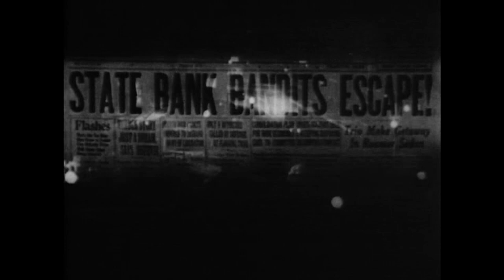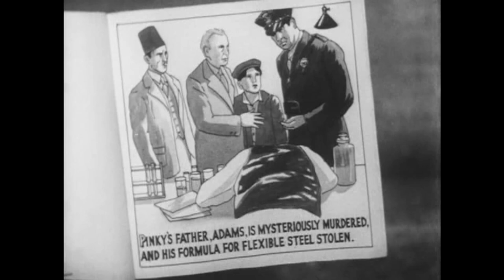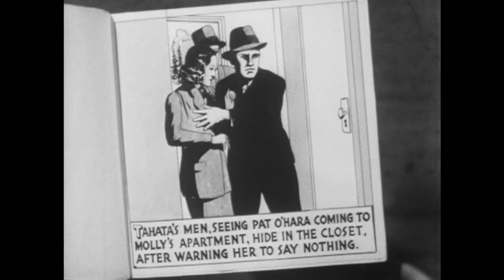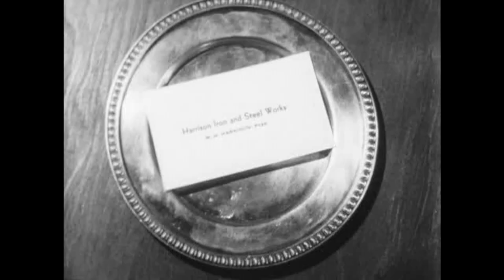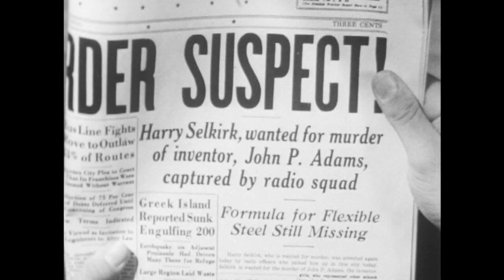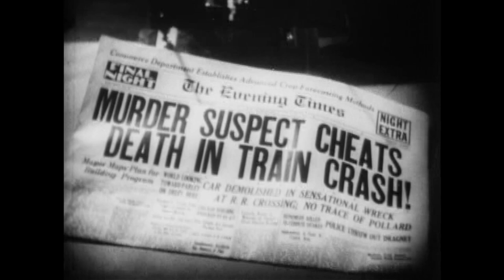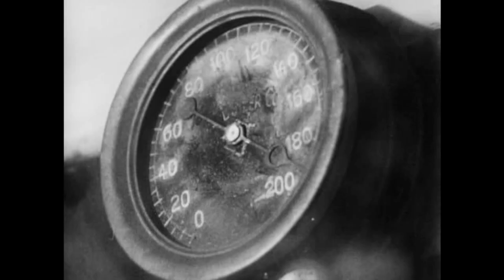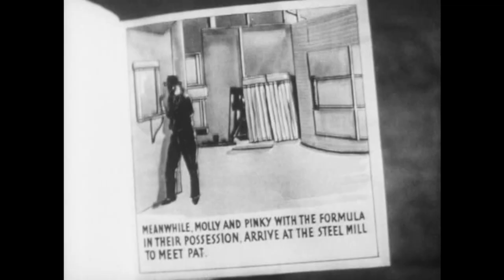Radio Patrol 1937 serial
Radio Patrol is a 1937 Universal movie serial based on the comic strip Radio Patrol.
Pat O' Hara, a police officer cop, joins forces with Molly Selkirk to try and stop an international criminal gang from getting their hands on the formula for a new flexible metal.